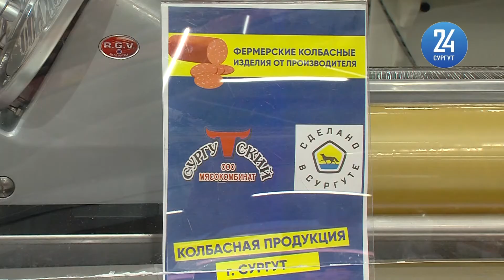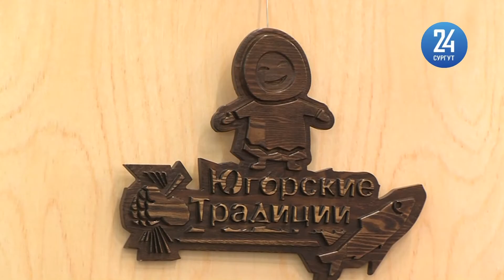Выставка Товары земли Югорской к 90-летию